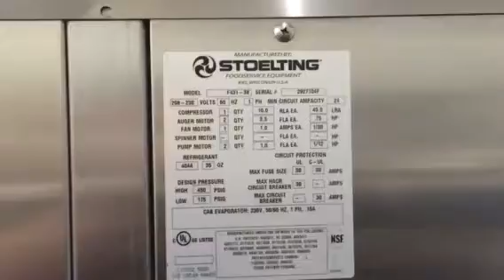Stoelting f431-38 Soft Serve Ice Cream Machine 2927104